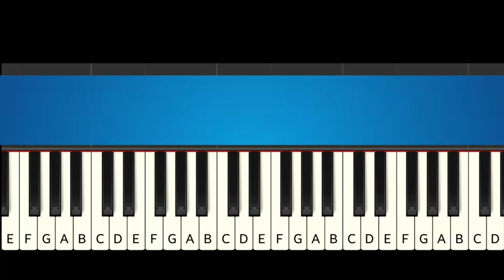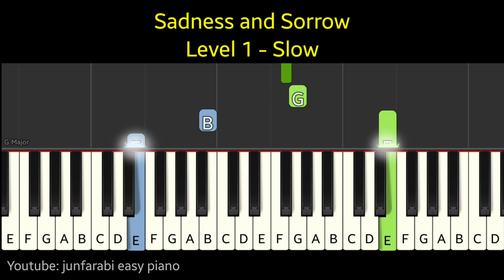Sadness and Sorrow | piano tutorial easy Level 1 - Slow